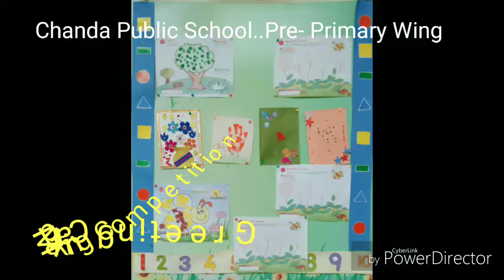Greeting Card Making Competition l Pre-Primary l Chanda Public School 2019-20.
Pre-Primary wing -NURSERY /UKG /LKG